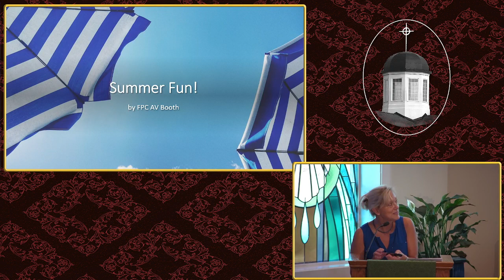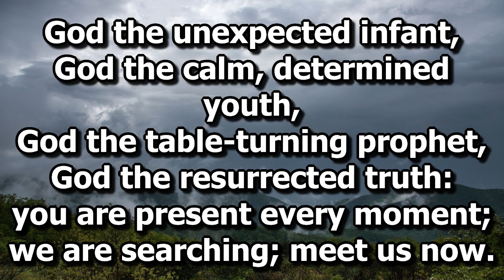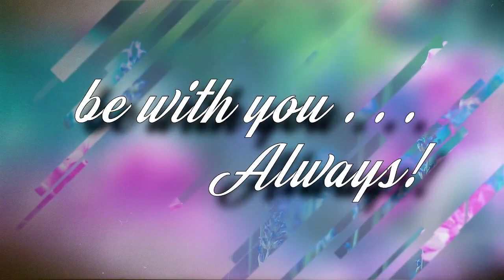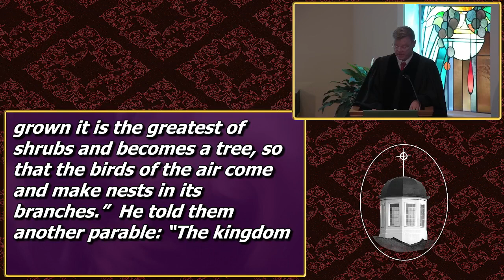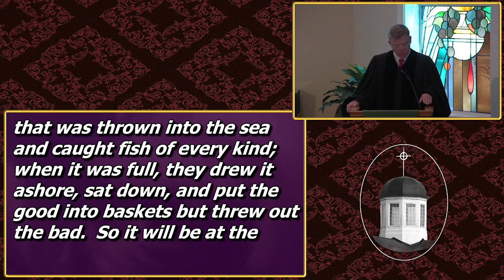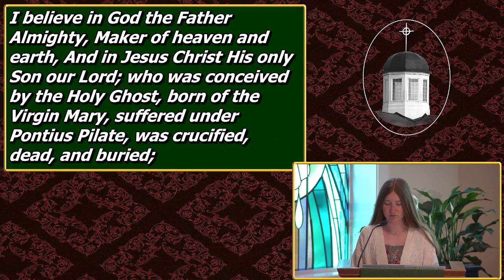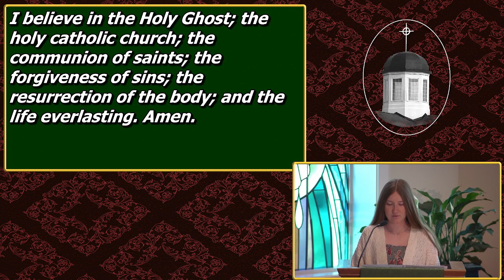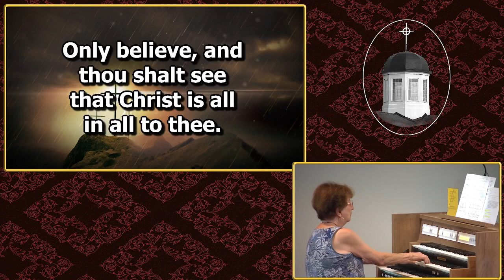Searching for the Kingdom ~ 7/30/2023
Searching for the Kingdom
Matthew 13:31-33, 44-52
Worship 7/30/2023

Rev. Morgan Whitfield